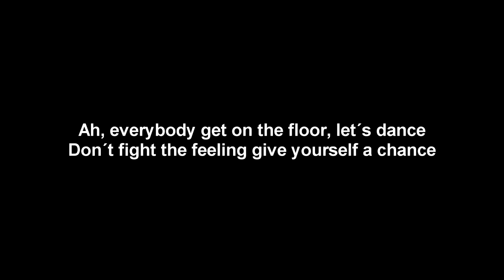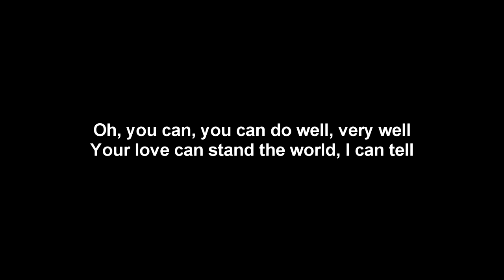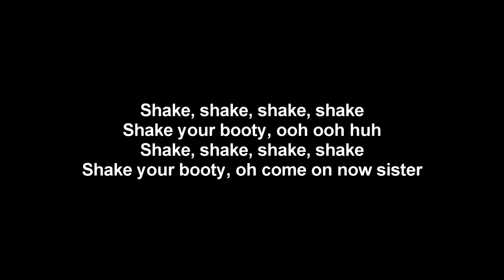KC & The Sunshine Band - Shake Your Booty (Letra)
Título: Shake Your Booty
Artista: KC & The Sunshine
Álbum: Part 3
Año: 1976

Esta canción se subió a este canal sin ánimo de lucro disfruta.

KC and the Sunshine Band es una banda estadounidense formada en 1973 en Miami, Florida. Su estilo ha incluido funk, R&B, disco, pop rock y dance. La banda fue formada por Harry Wayne Casey (KC), quien trabajaba media jornada en una tienda de discos y en "TK Records" en Miami. KC originalmente llamó a la banda KC & The Sunshine Band Junkanoo, ya que utilizaba los estudios de TK y a una banda local llamada The Miami Junkanoo Band. En TK conoció a Richard Finch, quien hacía trabajos de ingeniería de grabaciones y lo integró al grupo. Este fue el comienzo de la colaboración musical Casey-Finch. También se unieron el guitarrista Jerome Smith (18 de junio de 1953 a 28 de julio de 2000) y el baterista Robert Johnson, ambos músicos de TK Records. Finch colaboró para KC & The Sunshine Band hasta 1980.

El propio Harry transformó su apellido "Casey" en: "K C", y "Sunshine Band" viene de Sunshine State (Florida). Entre sus canciones más conocidas destacan "That's the Way (I like it)", "(Shake, Shake, Shake) Shake Your Booty", "Get Down Tonight", "I'm Your Boogie Man", "Keep It Comin' Love", "Please Don't Go" , "I Betcha Didn't Know That" y "Give It Up".

Letra:

Ah, everybody get on the floor, let´s dance
Don´t fight the feeling give yourself a chance

Shake, shake, shake - shake, shake, shake
Shake your booty, shake your booty
Oh, shake, shake, shake - shake, shake, shake

Oh, you can, you can do well, very well
Your love can stand the world, I can tell

Shake your booty, shake your booty, wow wow, yeah!

Shake, shake, shake, shake
Oh, shake, shake, shake, shake

Shake your booty, oh don´t fight the feeling
Shake your booty, oh give yourself a chance

Shake your booty, you can do it, do it
Shake your booty, come and love me now

Shake your booty, ooh ooh huh
Shake your booty, oh come on now sister

Shake, shake come on and shake, shake come on
Your booty do your duty, ah hah